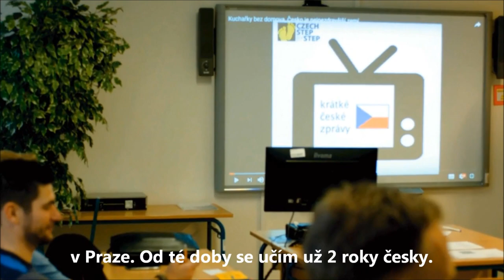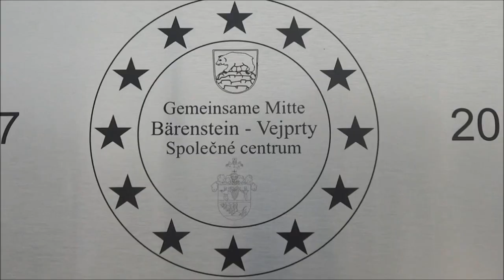VÍTĚZ videosoutěže 2018: Pozvání ke spolupráci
Gratulujeme vítězi naší videosoutěže! Výhru v hodnotě 500 eur věnuje policista Oliver Wünsch česko-německé školce v Oberwiesenthalu a za to mu patří velké díky!

Video policisty Olivera Wünsche o přeshraniční spolupráci policie a o Společném centru Bärenstein / Vejprty.

Hudba:
Nicolai Haidlas - Point of View